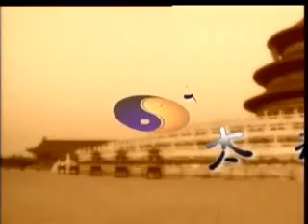李德印八式太極拳教學(上)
8 Forms Tai Jii Quan for beginners by Master Li, De Yin.
Section 1/2